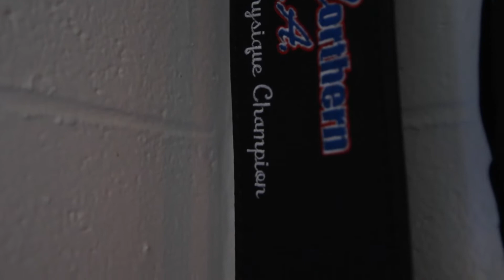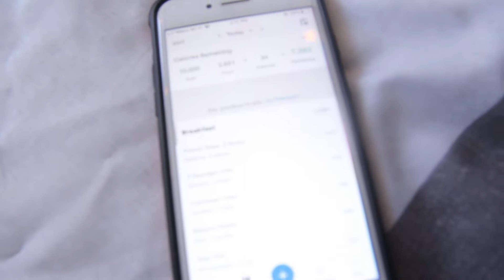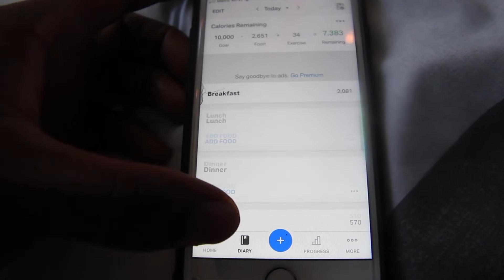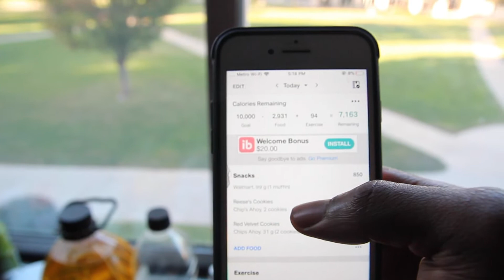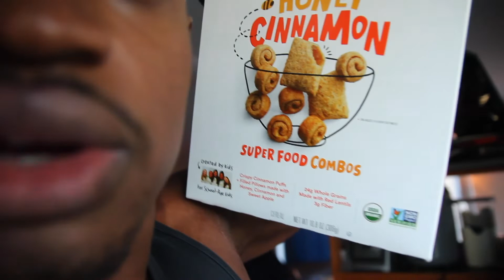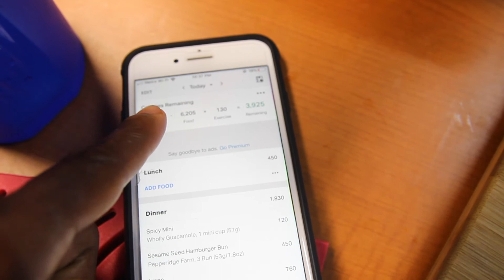EPIC COLLEGE CHEAT DAY | 10,000 CALORIE ATTEMPT!